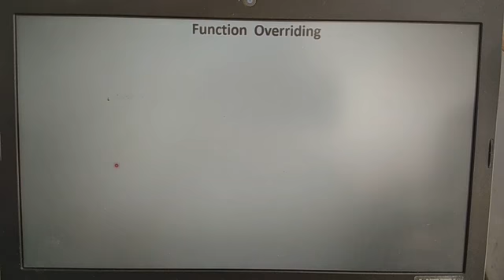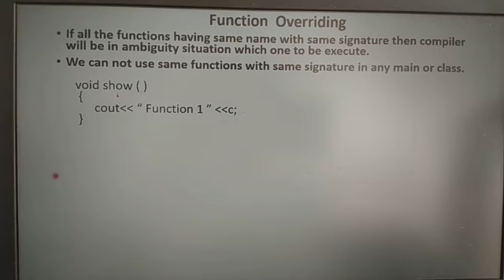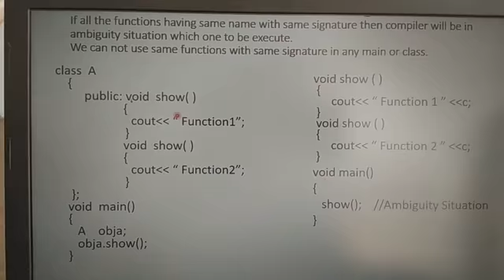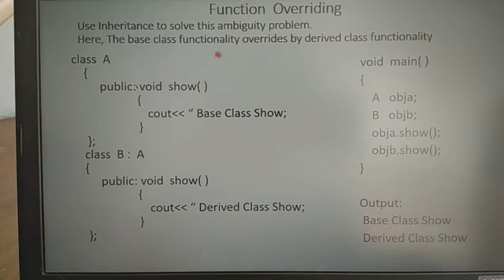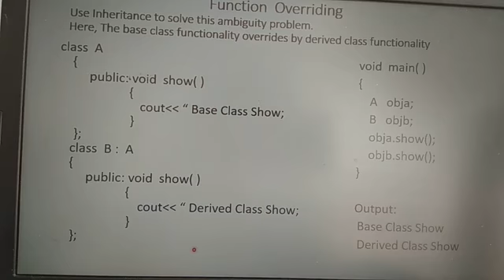Bcom 1 yr- Programming with C&C++ -unit5-Polymorphism-part2-overriding